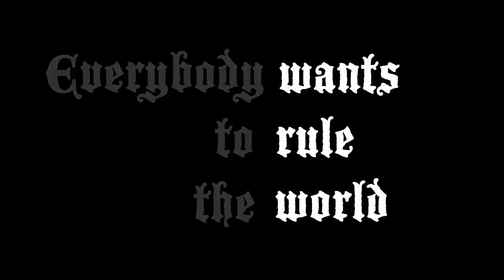Hemlock and Honeycomb - Everybody Wants to Rule the World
Purchase on Bandcamp:
Compendium:
TV: 0:16
Doctor Who- Cybermen, Daleks, The Silence, Autons, The Master, Weeping Angel, The Beast, Empress of the Racnoss, Davros
Inspector Gadget - Dr. Claw
Dr. Horrible
Dragonball – Freiza, Piccolo, Raditz, Vegeta
Gravity Falls - Bill Cipher, Time Baby
Stargate SG-1 - Apophis
Tranformers - Megatron
Darkwing Duck – Negaduck
Powerpuff Girls – Mojo Jojo
Regular Show – Anti Pops, Destroyer of Worlds
Power Rangers – Rita Repulsa
Samurai Jack – Aku
He-Man – Skeletor
Pokemon – Team Rocket
Thundercats – Mumm-Ra
Voltron - Emperor Zeppo
Full Metal Alchemist - Greed
TMNT – Krang, Shredder
Futurama – Yivo, The Brains, Mom, Lrrr
Buffy – The Master, The Judge, Mayor Wilkins, Adam, Glory, Evil Willow
Angel – Jasmin, Illyria,
Avatar – Ozai, Azula
Adventure Time – The Lich
Star Trek – The Borg
G.I. Joe – Cobra Commander
Dilbert – Dogbert
Firefly – The Alliance
Battlestar Galactica – Cylon
Ducktales – Magicka DeSpell, Flintheart Glumgold, Merlock
Animaniacs – The Brain
Sherlock – Moriarty

Comics: 1:36
Loki
Apocalypse
Ozymandias
The Devil
Super-Adaptoid
Ultron
Vandal Savage
Zod
Anti-Monitor
Thanos
Superman: Red Son
Dr. Doom
Kang the Conqueror
Magnetos
Lex Luthors

Video Games: 1:50
Mario Galaxy - Bowser
Skyrim – Alduin
Diablo
Megaman - Dr. Wily
Twilight Princess – Ganon, Ganondorf
Half-Life 2 - Dr. Breen
Gears of War - Queen Locust Myrrah
Street Fighter 2 – M. Bison
The Secret of Monkey Island – Murray
Day of the Tentacle – Purple Tentacle
Mass Effect – Sovereign
MGSV – Skull Face
MGSIV – Ocelot
Oblivion - Mehrunes Dagon
Morrowind - Dagoth Ur
Sonic – Dr. Robotnik
World of Warcraft - Cataclysm: Deathwing
Legend of Zelda: Spirit Tracks – Malladus
Final Fantasy 1 – Chaos, FF2 - The emporer, FF3- Xande, FF4 - Zemus, FF7 - Sephiroth
FF8 - Ultimecia, FFIX - Necron, FFX - Sin, FFXIII - Orphan
Crash Bandicoot – Dr. Cortex
Ratchet and Clank – Dr. Nefarious
Deus Ex - Illuminati
Resident Evil – Red Queen

Literature:  2:12
Game of Thrones: Littlefinger, Daenerys Targaryen, Cersei Lannister, Ramsay Bolton, Roose Bolton, Robert Baratheon, Baratheon, Stannis Baratheon, Balon Greyjoy, The Night’s King
Harry Potter - Voldemort
The Hunger Games – President Snow
Narnia – The Snow Queen
Lord of the Rings – (Eye of) Sauron

History: 2:35
Stalin
Lenin
Kim Jong Un
Kim Jong Il
Caesar Augustus
Adolf Hitler
Russian Empire
Spanish Empire
British Empire
Chinese Empire

Film: 2:46
Ghostbusters 1 and 2 – Zuul, Vigo
Hitchhiker’s Guide to the Galaxy - Zaphod Beeblebrox
War of the Worlds - Tripod
Independence Day – Alien Invader
Star Trek 2 – Kahn
Signs – Alien Invader
Scooby Doo – Scrappy Doo
The Matrix – The Machines
Mad Max Fury Road – Immortan Joe
Super Mario Bros. – King Koopa
The Mummy – Imhotep
Terminator – A Terminator
Galaxy Quest – Sarris
Edge of Tomorrow – Alpha
The Day the Earth Stood Still – Klaatu
Austin Powers – Dr. Evil
Aladdin – Jafar
Hercules – Hades
Bill and Ted – Bill and Ted, DeNomlos
Planet of the Apes – Ceasar
Star Wars - Darth Vader, Emperor Palpatine